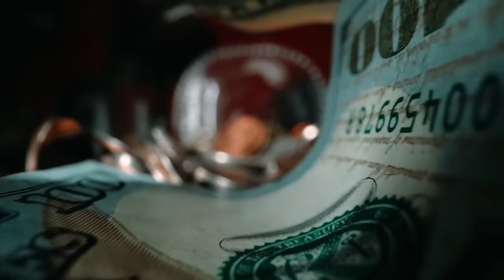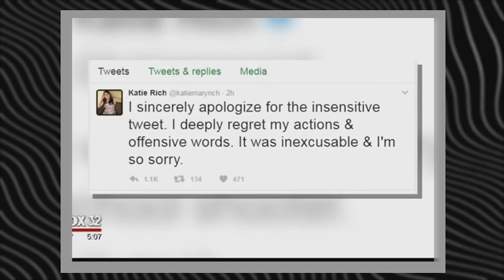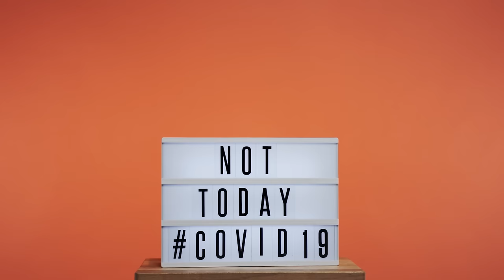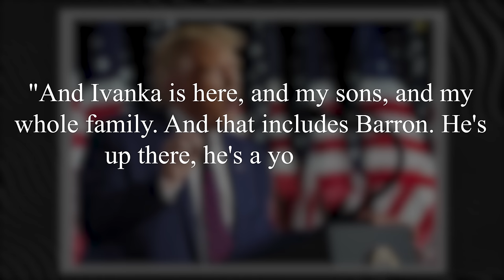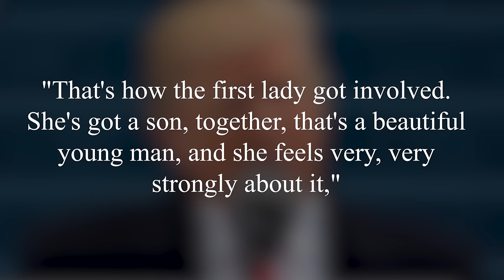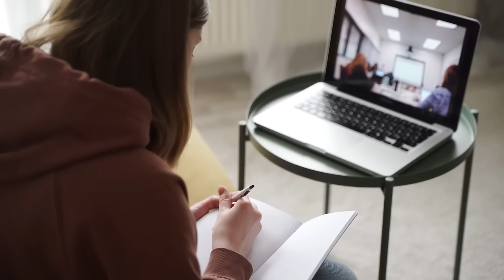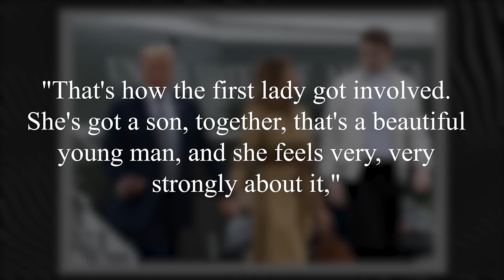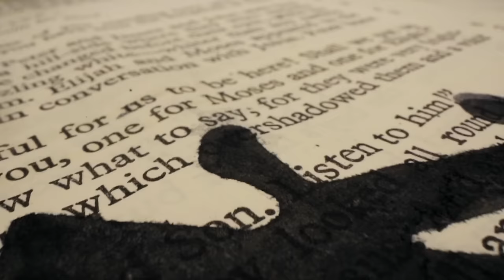The Surprising Truth Behind Trumps Relationship With His Son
Donald Trump’s relationship with his five children has been speculated about for years, and many have wondered if he has much of a relationship with his youngest son Barron at all. The teenager is Trump’s only child with third wife Melania Trump, and Barron Trump would presumably have more contact with his father than Trump's grown kids. But how often do they get quality time? And how does Donald see his son who's over a decade younger than his next-youngest child? Let’s take a look at the surprising truth behind Donald Trump’s relationship with his son Barron.